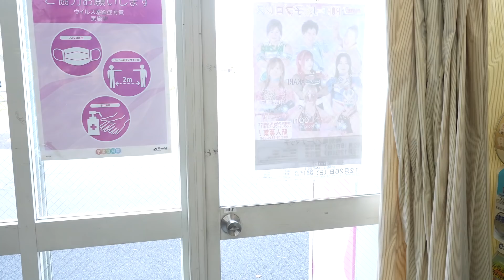村上から解散を告げられた【Aマッソ】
村上が加納にコンビ解散宣言!!
新たな相方とM-1優勝を目指してネタ稽古!?

【出演】
ライディーン鋼

ワタナベエンターテインメント所属、村上と加納のコンビ「Aマッソ」公式Youtube
冠ラジオ『Aマッソのヤングタウン』(MBSラジオ)
毎週木曜夜22：00～23:30
『Aマッソの両A面』は引き続き
毎週火曜夜２０時「Radiotalk」で生配信。
Aマッソ加納月１エッセイ『何言うてんねん』(webちくま)
単行本絶賛発売中！
『イルカも泳ぐわい。』(筑摩書房)